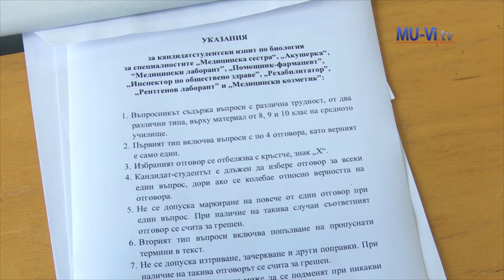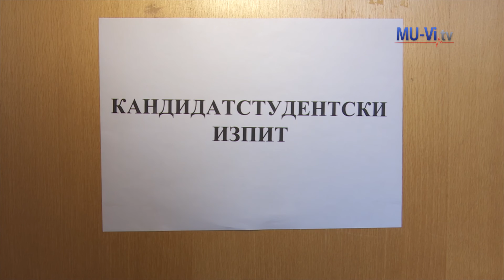Приемен изпит по биология за специалностите Медицинска сестра и Акушерка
Над 800 кандидати се явиха на приемния изпит по биология за специалностите Медицинска сестра и Акушерка в Медицински университет – Варна и филиалите в Сливен, Шумен и Велико Търново. Състезаваха се и кандидатстващите за специалностите в Медицинския колеж.